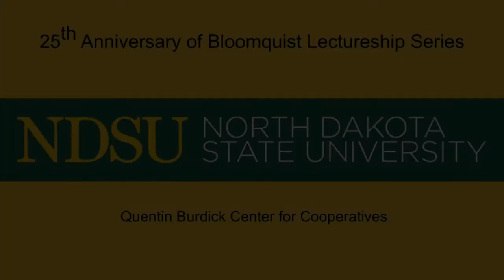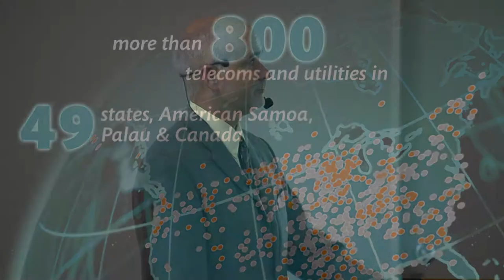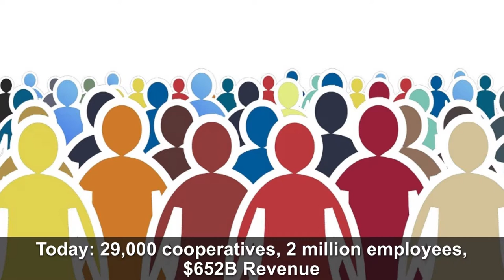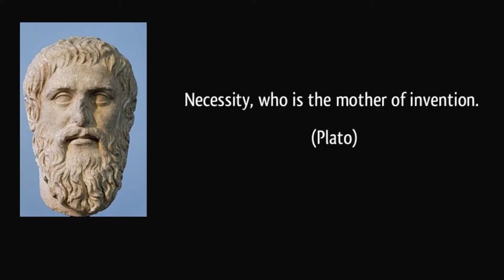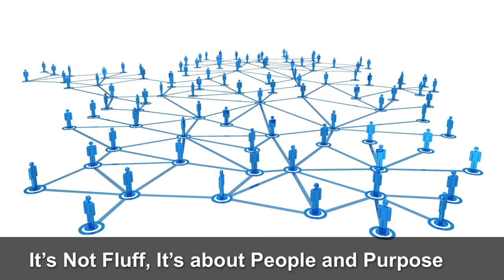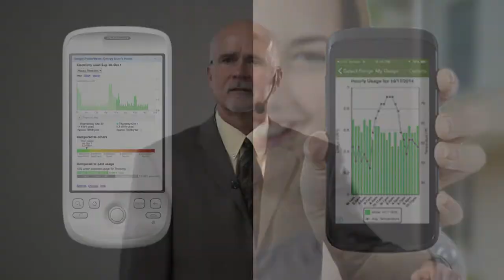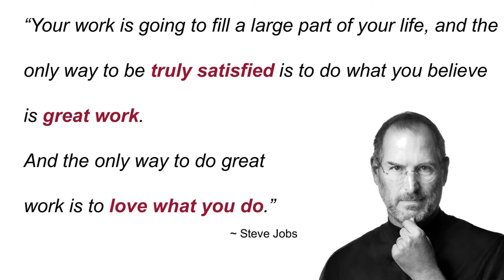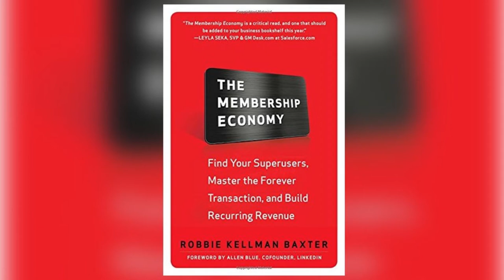Bloomquist Lectureship Series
Vern Dosch, CEO and President of National Information Solutions Cooperative in Mandan, ND, speaking at the 25th anniversary of the Bloomquist Lectureship Series hosted by the Quentin Burdick Center for Cooperatives at North Dakota State University.